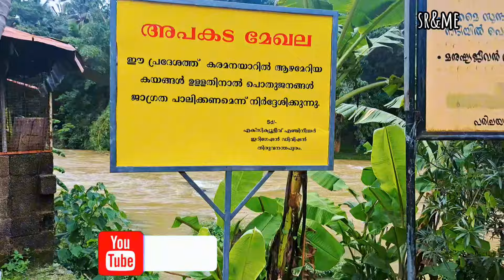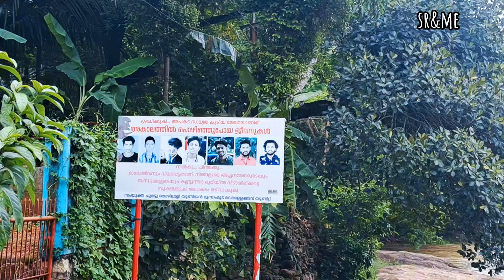എഴോളം ജീവനുകൾ 🥺 | Trivandrum | ആയിരവല്ലി river rock view | aayiravalli | sr&me | travel vlog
സുഹൃത്തുക്കളുമൊത്ത് രസകരമായ സമയം ആസ്വദിക്കാനുള്ള നല്ല സ്ഥലം.

aayiravalli thamburan para temple,
Aayiravalli river rock view point,
Aayiravalli rock.

near vellaikkadavu junction, kulashekharam, vattiyoorkavu..